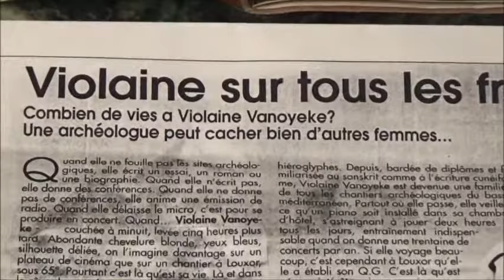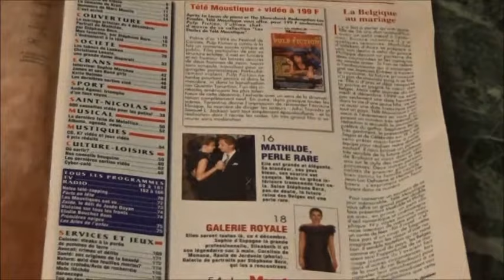Violaine VANOYEKE : interview dans TELE MOUSTIQUE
Interview de Violaine VANOYEKE dans TELE MOUSTIQUE.